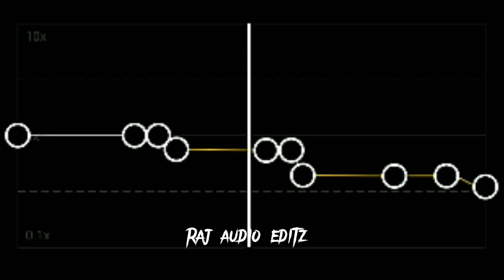One dance - Drake (capcut audio edit )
EDITING
Capcut

Song        One Dance

Artist       Drake

Album     One Dance